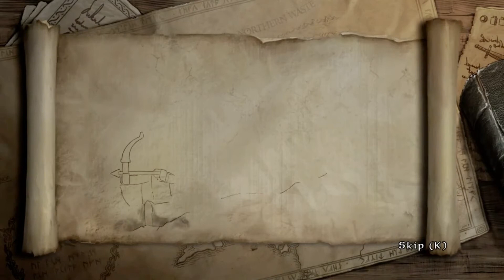LEGO Lord of the Rings - Cirith Ungol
Our next path leads through caves filled with spiders and a faceoff with Shelob. This is the final obstacle before Frodo enters Mordor.